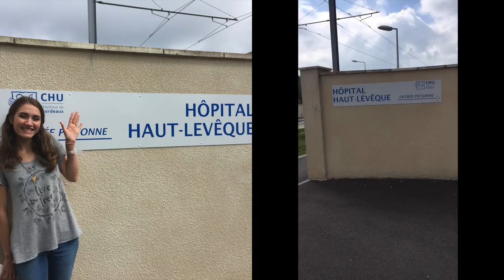|Europe in Five Minutes|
Our trip to Europe in five minutes!